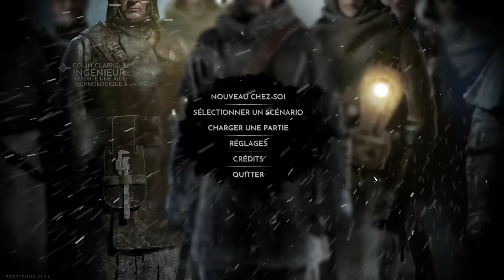Sauvons New-Manchester - Frostpunk - Les Arches Jour 11 à 25 (FIN)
Hey, maintenant que j'ai fini le scénar principal j'essaie de rusher Forstpunk avant de reprendre Soma, et du coup on tape direct dans le deuxième scénario : Les Arches.

En gros, on crée la ville du Doomsday Vault, mais en version Frostpunk.

Bises !